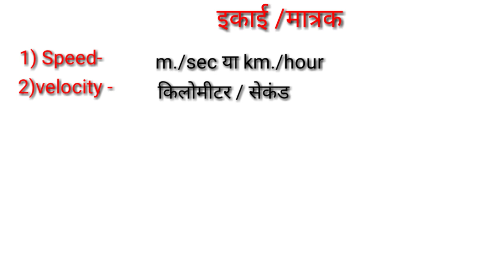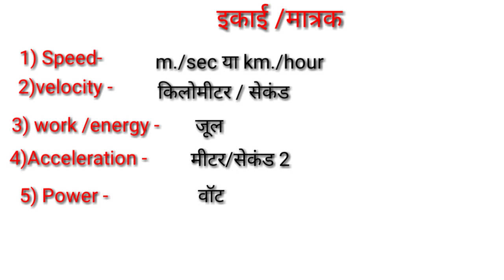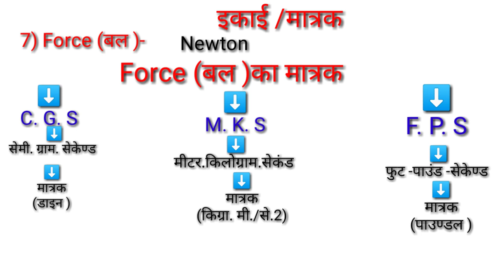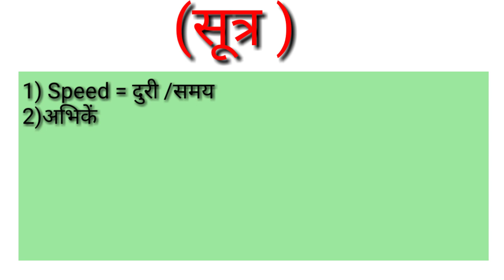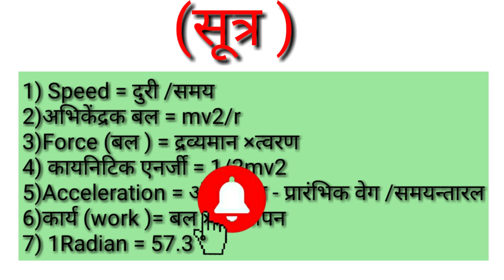गतिविज्ञान(Kenisiology )में भौतिक राशियां और उनके मात्रक /इकाई /मात्रक एवं मापक इकाई/SI मात्रक सूची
Hi